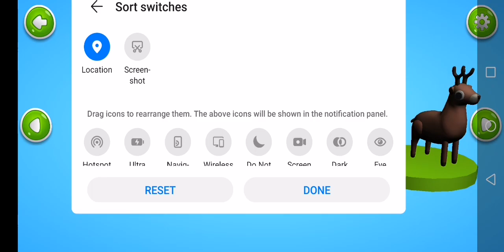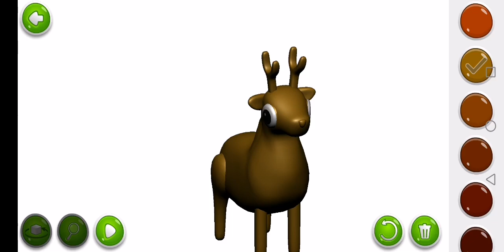Rodolf red nose raindeer in 3D coloring 🦌